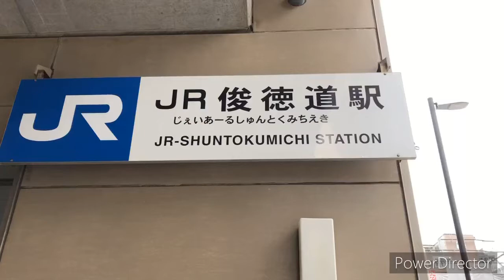[鉄旅ゆっくり実況] 午前中の鉄道旅 Part 1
今回の鉄旅は3回に分けて動画を投稿します。
1回につき、5分程度の動画となっております。
かなり短いですが、みていただくと幸いです。

今回行った順路
JR俊徳道→JR淡路→阪急淡路→十三→池田→○○○○○→○○○○→○○○→○○○○○→○○
※この丸マークは、Part 2、3の動画で出てくる駅です。

[注意]
コメント欄に誹謗中傷的なコメントを発見次第
削除、及びブロック等の対象となりますので